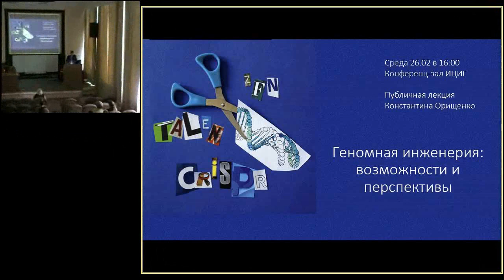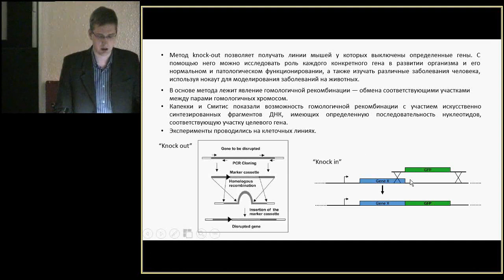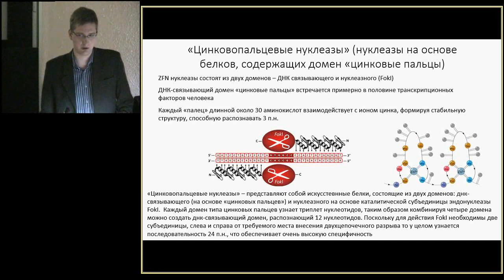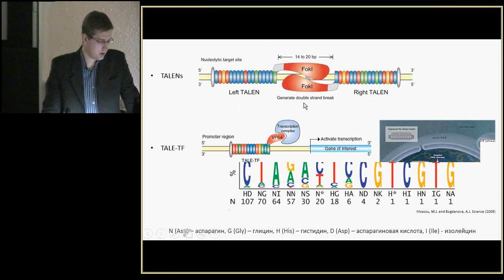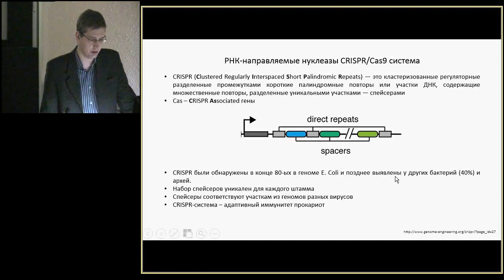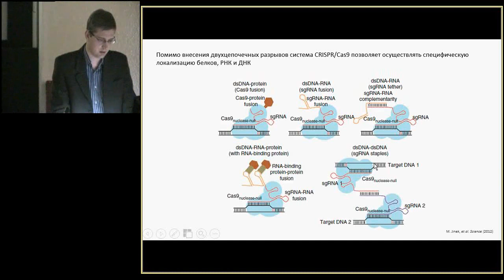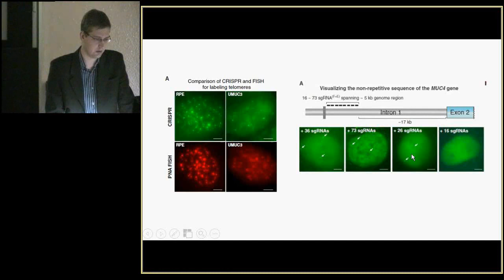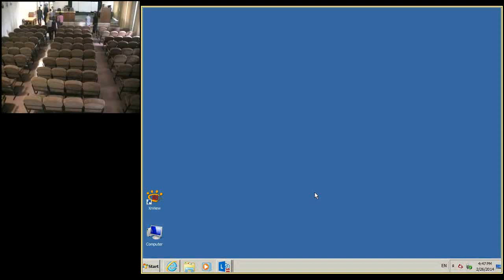Геномная инженерия: возможности и перспективы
Публичная лекция Константина Орищенко "Геномная инженерия: возможности и перспективы" из серии публичных лекций Института цитологии и генетики. Презентация в формате pdf доступна по адресу